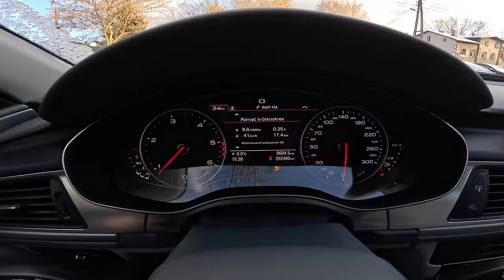2011 Audi A6 C7 [2.0 TDI 177HP] |0-100| POV Test Drive #1891 Joe Black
Car: Audi A6 C7 Limousine 2.0 TDI 177HP 2011

0:00 Intro
0:09 Walk-around and interior
1:08 Casual driving
2:10 Highway
3:15 Casual driving
5:11 Acceleration
5:28 Casual driving
7:39 Bumpy road
10:50 Casual driving
13:21 Engine view
13:46 Fuel Consumption

Engine: 2.0L Diesel 4-cylinders
Displacement (cc): 1968
Power: 130 kW/177 hp
Torque: 380 Nm
Transmission: 6-speed manual
Traction: FWD ( Front-Wheel Drive )

Acceleration (0–100 km/h): 8,7 s.

Fuel Tank Capacity: 65L
Total Range: 1327 km
Weight: 1650 Kg
Cargo Space: 530 Liter
Model: 2011
Date of Production : 2011 – 2018
Base Price in Germany : 53.800 EUR

Driver: Joe Black
Video: GoPro Hero 11 Black
Edit: MacBook Pro / Final cut Pro X